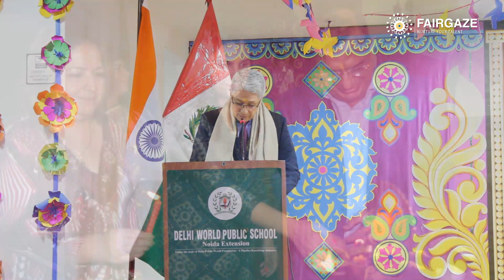Enjoy the exciting Peruvian culture!!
"La La La La Canta, La La La La Amigo" these joyous words were the highlights of the Apu Inka's Band performance at Delhi World Public School, Knowledge Park-5, Noida Extension. The Peruvian band with its fascinating and captivating music grabbed the attention of the audience. Along with it various dignitaries including Chairman and Director of Delhi World Public School Mr. Vipin Sahni and Dr. Sanyam Sahni respectively, Principal Ms. Jyoti Arora and H.E. Mr. Carlos R Polo, Ambassador of Peru to India graced the event with their benign presence and also shared their valuable views. To witness all this, watch this video.